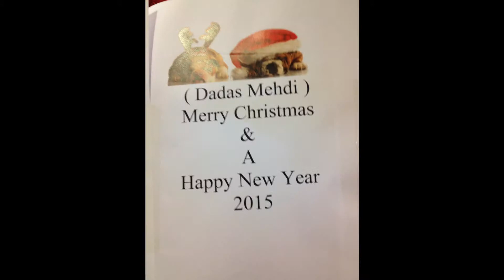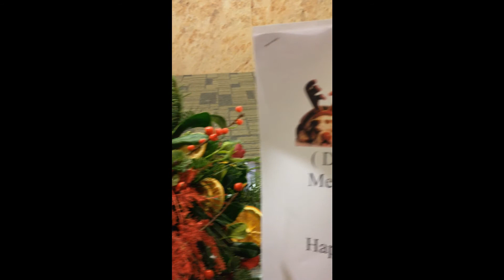MERRY CHIRISTMAS & A HAPPY NEW YEAR DADAS MEHDI 2015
WE WISH YOU THE BEST YEAR 2015 DADAS MEHDI .